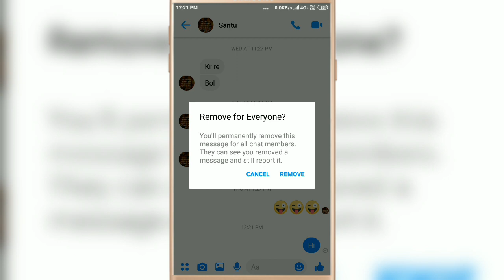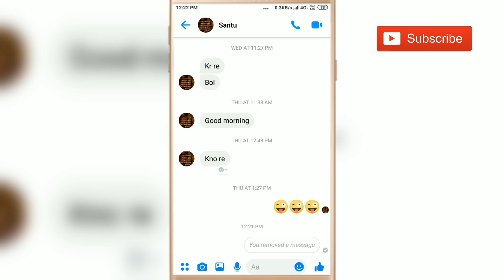Remove Messages Before Read In Messenger 2020 | Remove For Everyone Messenger | Messenger New Update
Remove Messages Before Read In Messenger 20120| Remove For Everyone Messenger | Messenger New Update
Messenger new look
Messenger new design
Messenger new features
Delete sms for both sides messenger
Messenger delete for everyone android
How to delete Messages Before seen messenger
Delete sms before seen messenger
Delete sms for everyone messenger
Messenger new ui
How to remove messages before read in messenger